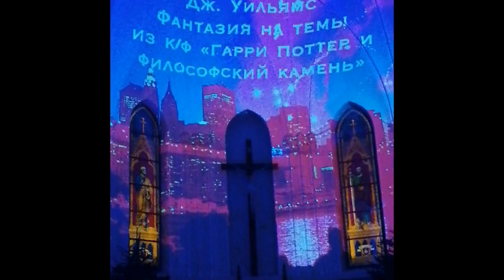Моменты с концерта в Кафедральном Соборе Святых Петра и Павла в Москве. январь 2022 год.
Концерт был очень красивым. Совсем маленькие   музыкальные отрывки с концерта. Сам концерт длился больше часа. Мелодии из знаменитых фильмов в исполнении органа и оркестра.  Мне очень понравилось, ну конечно я пошла не на церковную и классическую музыку, а что по веселее и легче)